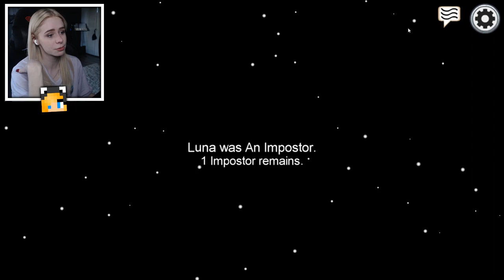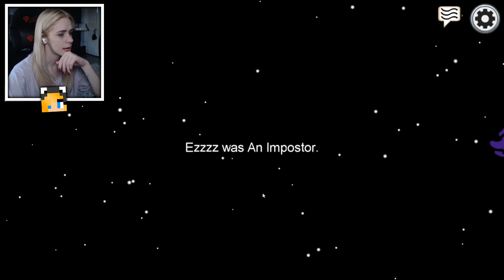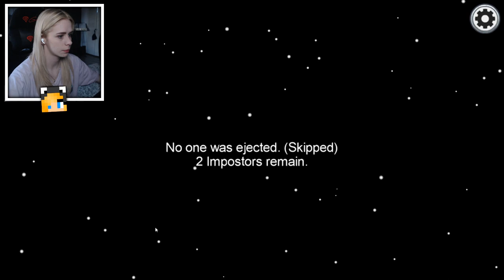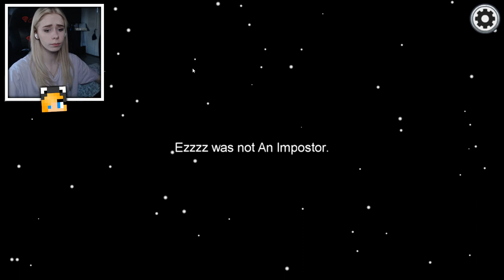Wygraliśmy W OSTATNIEJ SEKUNDZIE w AMONG US!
❯ Odcinki codziennie o 15:30

↪ 🎬 Milky! ➛ (Odcinki codziennie 18:30)
↪ 🎬 Eliza ➛ (Odcinki codziennie 18:00)

❯❯ Tu możesz wysłać mi paczkę:
   ↪ Emilia Szypuła
   ↪ ul. Krakowska 29
   ↪ 50-424 Wrocław